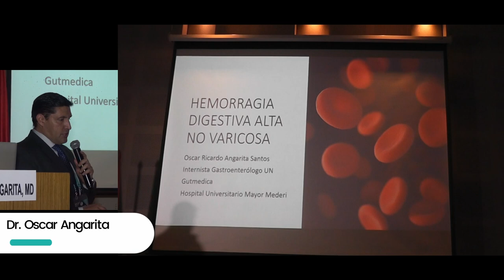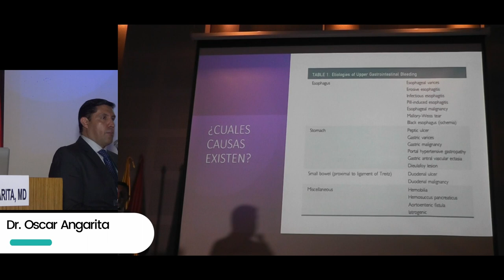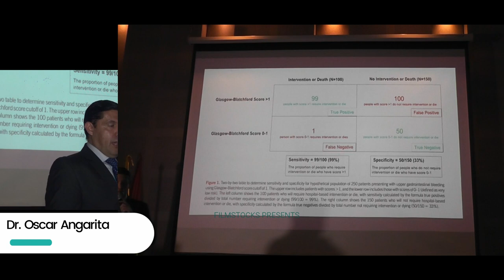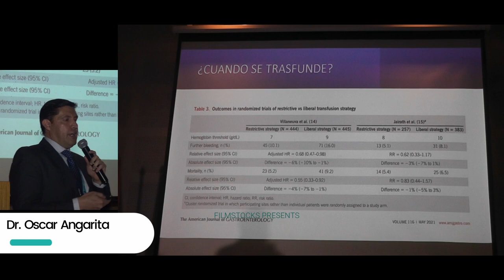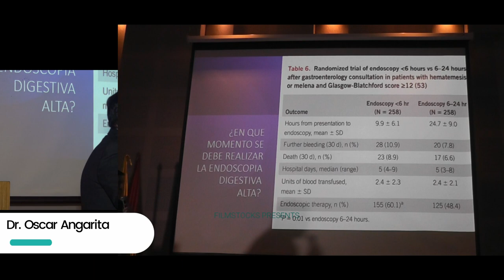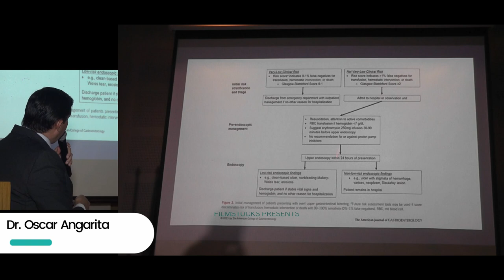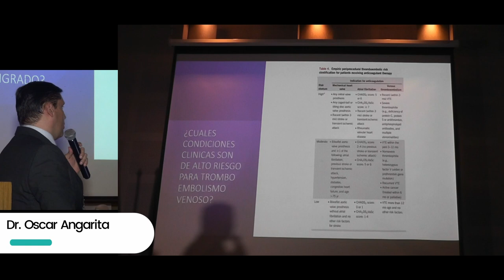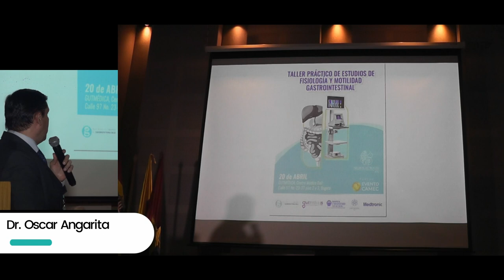Sangrado digestivo alto no variceal Oscar Angarita